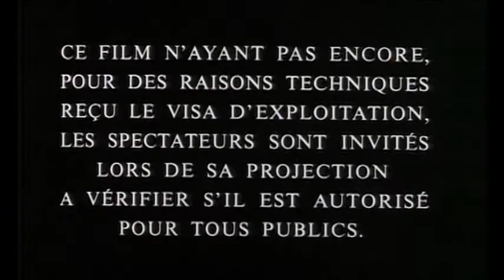L'amour Braque (1985) Trailer